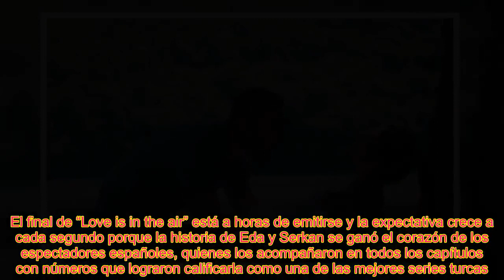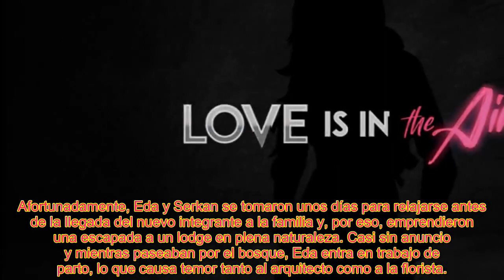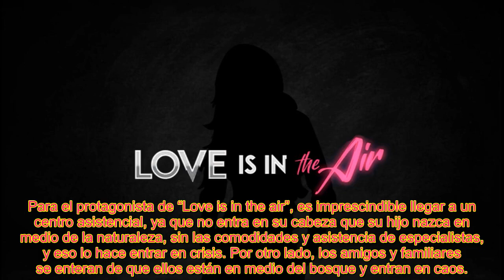“LOVE IS IN THE AIR” LLEGA A SU FIN Y ESTOS SON LOS DETALLES DEL GRAN DESENLACE